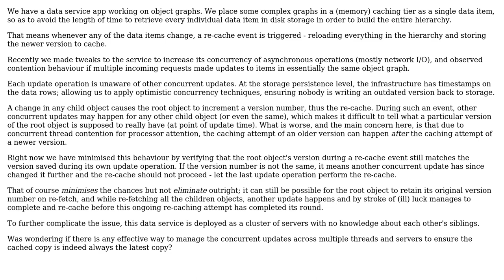Software Engineering: Cache concurrency: ensuring latest version in cache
With thanks & praise to God, and with thanks to the many people who have made this project possible! You are responsible for your own actions.